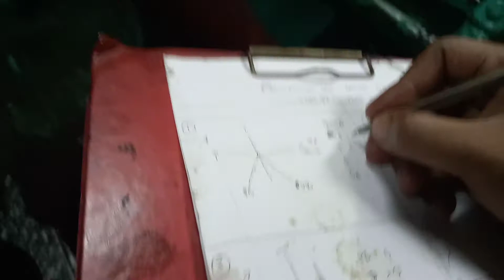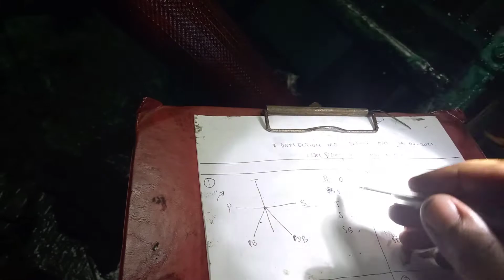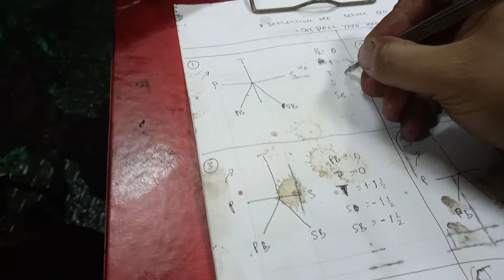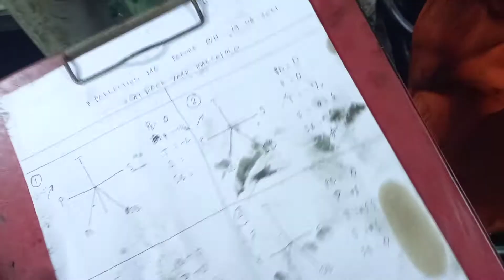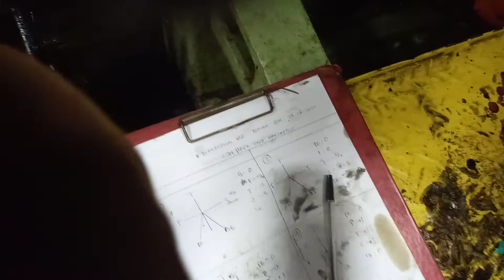CARA MENGAMBIL DEPLECTION MAIN ENGINE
cara mengambil deplection main engine kapal